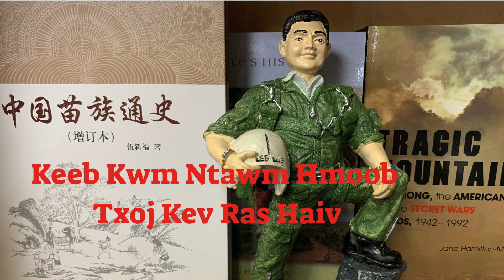Keeb Kwm Ntawm Hmoob Txoj Kev Ras Haiv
Nov yog cov lus thaum ub kuv, Ywj Pheej Xyooj, tham txog keeb kwm ntawm peb Hmoob txoj kev ras haiv uas peb tso tawm Xov Tooj Cua Hmoob Moj Them kaum tawm lub xyoos dhau los lawm. Nws yog thawj zaug nyob hauv peb Hmoob lub neej uas peb paub tias av muaj nqis thiab paub ntshaw txoj kev muaj haiv. Txoj kev ras haiv yog tib lub tshuaj uas ua tau kom peb Hmoob tso tseg txoj kev Hmoob txov Hmoob thiab txoj kev Hmoob tua Hmoob.

Xyoo 2006 txog 2009, Xov Tooj Cua Hmoob Moj Them nrov deeg thoob plaws peb Hmoob lub ntuj, ua rau peb xeev ras haiv lawm deb heev, ua rau peb Hmoob seev zom zaws txog txoj kev Hmoob hlub Hmoob.